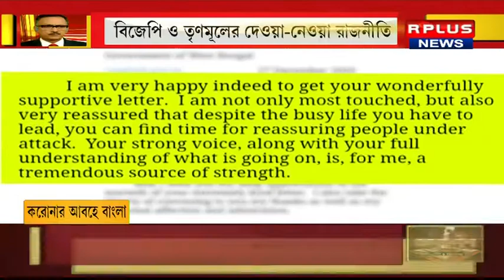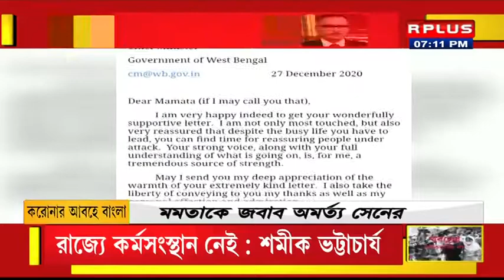Corona Abohe Bangla || The Debate With Sujit Chatterjee || 28/12/20 || Rplus News || Part 1